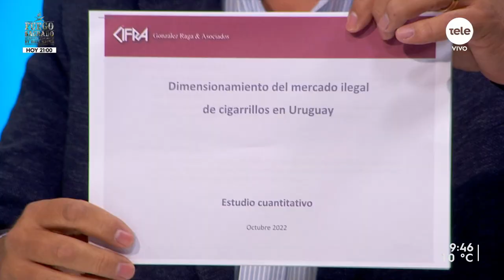Gustavo Márquez sobre el ingreso de cigarrillos de contrabando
Días atrás estuvo en el programa Diego Rodríguez, integrante del Centro de Investigaciones para la Epidemia del Tabaquismo, hablando sobre dos medidas que el Ministerio de Salud Pública intentó sin éxito incluir en la Rendición de Cuentas.
Durante la entrevista, mencionó la problemática del consumo de cigarrillos de contrabando y planteó que un 80% del mercado ilegal se vende y distribuye a través de canales legales.
Para tener una respuesta sobre este asunto y hablar acerca del contrabando de cigarrillos, recibimos a Gustavo Márquez, presidente de la Asociación de Distribuidores de Cigarrillos.